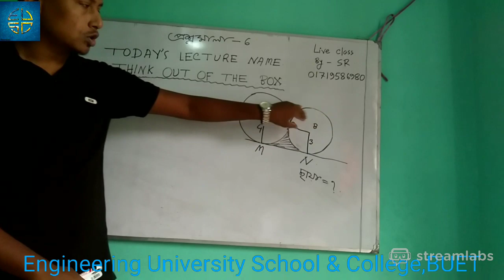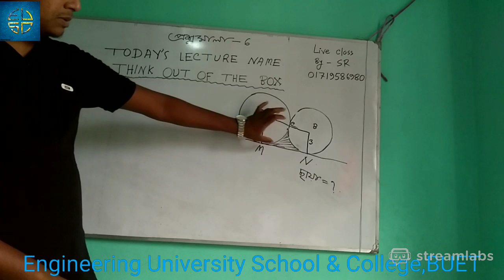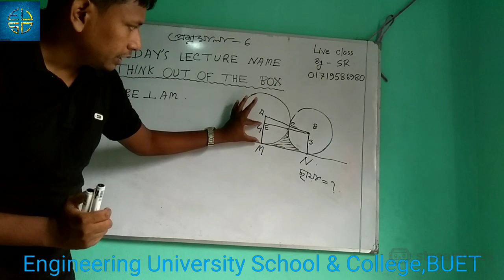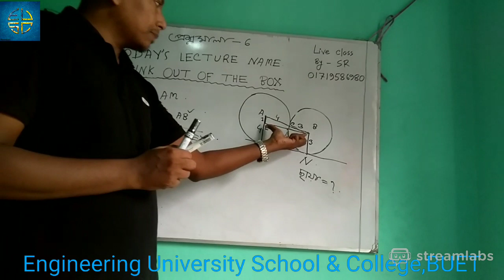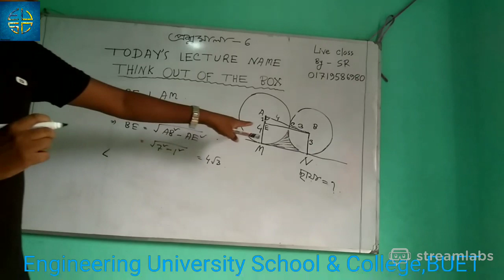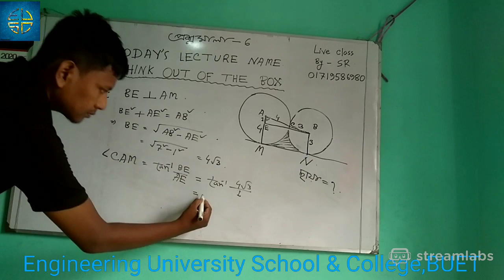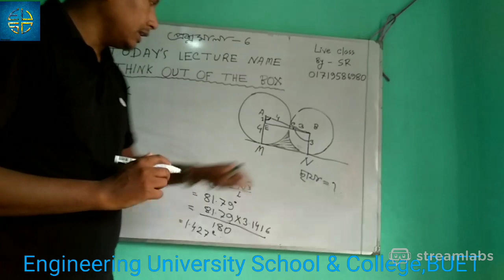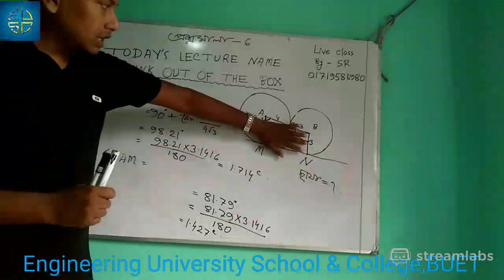Thinking outside the box (01)। Sohel Rana,Lecturer-Math, EUSC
welcome to EUSC family